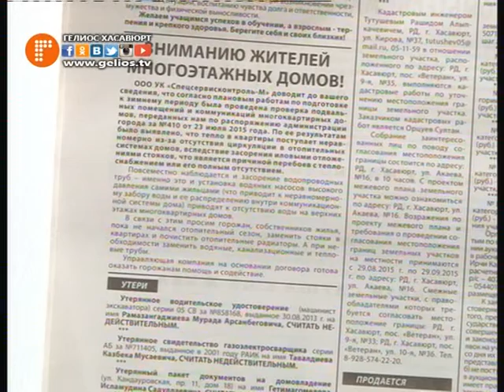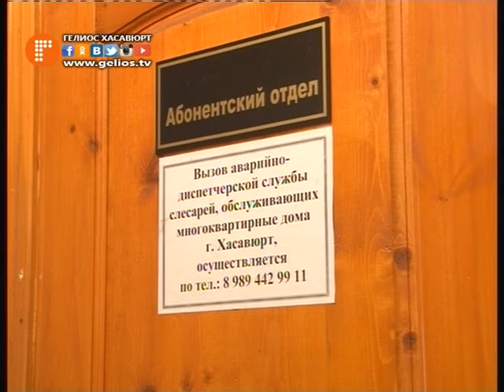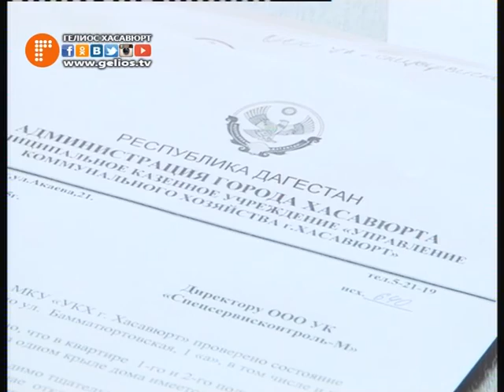Коммунальные проблемы многоквартирных домов Хасавюрта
Основные проблемы,  с которыми сталкиваются жильцы многоквартирных домов, связанны с жилищно-коммунальным обслуживанием. Подобного рода ситуация коснулась и жильцов многоэтажного дома 16, 12-го проезд по улице Грозненская.